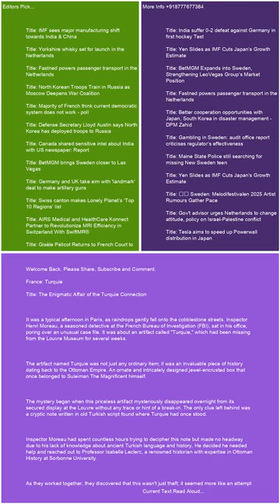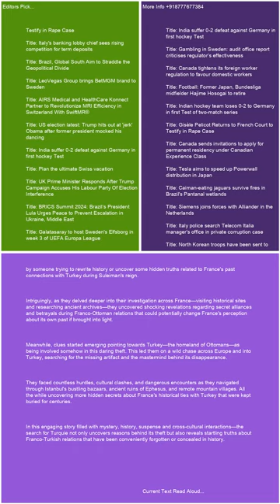France Turquie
Trending Keywords in G10 Countries:

Canada:
Lunar phases
Belle
Tottenham
Temps
Whitecaps
Bruce Springsteen
Sutton Foster
Intuit Dome
Ryan Reynolds
Puberty blockers
Moi Rewards
Vikings

France:
Abdelaziz Barrada
Black Ops 6
OGC Nice
Sabah Aib
France Gall
Kering
Manchester United
Demain tout commence
National
Jeremy frerot
François Civil
Ligue des champions
Lyon – Besiktas
Brest Ligue des champions
Barca
Alerte enlévement Santiago
NBA
Turquie
Thomas Guénolé
Aznavour

Germany:
Conference League
Activision
Bayern Barcelona
Türkei
RB Leipzig
Dortmund
Brics
SAP
Champions League
Cl
SWR1
HSV
Moldau
MLS
Formel-1
Checker Tobi
VfL Bochum
Kuba

Italy:
Luciano Darderi
Metsola
Rashford
Twente-Lazio
Matteo Berrettini
Bologna-Milan
Roberto Burioni
Banca Progetto
Marina Berlusconi Certi giudici
Venom
Fenerbahçe - Manchester United
Cobolli
Panathinaikos  Chelsea
San Raffaele
Doomsday film
Santo del giorno
Ron
Barack Obama Eminem
Virtus Bologna
Giorgia

Japan:
Ado
井上尚弥
早川太貴
ドラフト2024
清原正吾
金丸夢斗
ベネトン
今朝丸
石塚裕惺
中村優斗
バルセロナ
菅田将暉
Bリーグ
ガンバ大阪

Netherlands:
Ajax
FC Twente
AZ
Flemming
Noord-Koreaanse troepen
Brand Ede
Feyenoord
Europa League
Joost Klein
Ebusco
Henry van Loon
Ik Vertrek
FC Emmen
Vitesse
Champions League
Cambuur
Fcgroningen
FC Utrecht
NAC
PEC Zwolle

Sweden:
Europa League
Bougainville
Malmö FF
Djurgården
FN
Manchester United
Fascist
Jysk stänger
Skims
Chelsea
DIF
Anna Eberstein
Sri Lanka
Vätternrundan
Champions League
Galatasaray mot Elfsborg
Europa League
Barcelona

Switzerland:
Character.AI
Europa League
St. Gallen – Fiorentina
Wendy Holdener
Conference League
Manchester United
Tesla-Aktie
Babygirl
Stacey Williams
Marina Abramovic
Francois Civil
Manchester City
Atlético Madrid – Lille
Venom
Activision
Alerte enlèvement Santiago
FC Lugano

United Kingdom:
Hearts
Man Utd
Rangers
Black Ops 6
Lunar phases
Scabies
Spurs
Rangers fc
Alfredo Morelos
Chelsea FC
Tim Burton
Heartsfc
Champions League
Fenerbahçe vs Man United
Geoff Capes

United States:
Menendez brothers
Vikings
Europa League
Black Ops 6
Lunar phases
Josh Reynolds
Dallas Mavericks
Slate
Sutton Foster
Chelsea
Amir Abdur-Rahim
Mitch McConnell
Syracuse football
Dejounte Murray
Hawks
James Wiseman
Hornets
Agatha All Along episode 7
Grizzly 399

Trending Keywords in BRICS Countries:

Brazil:
Vasco da Gama x Cuiabá
Maguila
Chelsea
Tottenham
Fases da lua
Avenida Brasil
Luiz Henrique
Lyon
Porto
Rio de Janeiro
Roma
Roma x Dínamo
Athletic Bilbao
Golden State Warriors
Ucrania
Call of Duty
Mega-Sena 2789
Irã

Russia:
Ашан
24 октября праздник
Коркино
Селидово
Салават Юлаев – Торпедо
Лига чемпионов
Nvidia
Барселона
Масло сливочное
Теракт в Турции
Гуф
Зенит
БРИКС
Рауф Арашуков
Глюкоза
Лига чемпионов

India:
Manchester United
Washington Sundar
Venom
Barcelona
Ahoi Ashtami Vrat Katha
Ravichandran Ashwin
FC Barcelona
Jamie Smith
JioHotstar
Barca
Turkey
Justin Trudeau
HUL share price
Nvidia
Bangladesh

South Africa:
Lunar phases
Roma
India Women vs New Zealand Women
Chelsea FC
BRICS currency
Real Sociedad
OGC Nice
Sri Lanka vs West Indies
Drake
Lamine Yamal
Lazio FC
Table Mountain
Pyramids FC